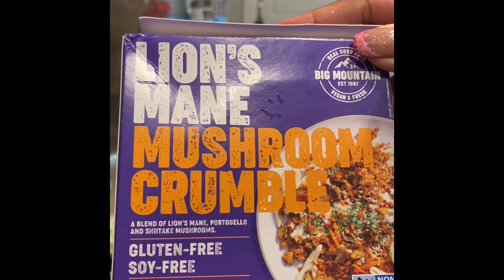Delicious Lion’s Mane Crumble with Black Beans, Onions/Peppers, Chopped Spinach and Jasmine Rice.